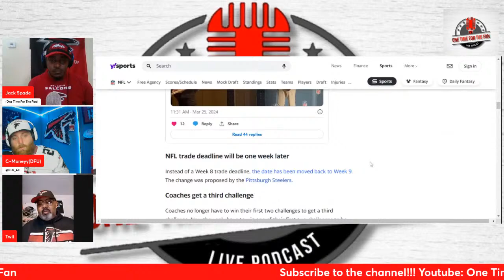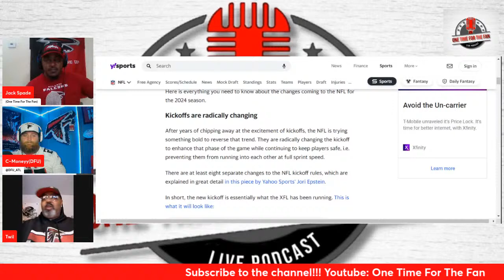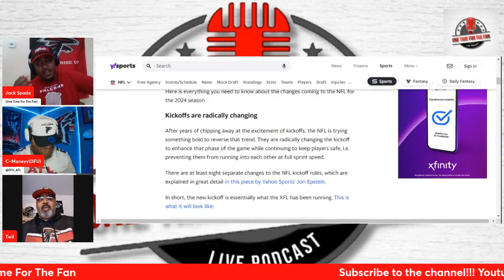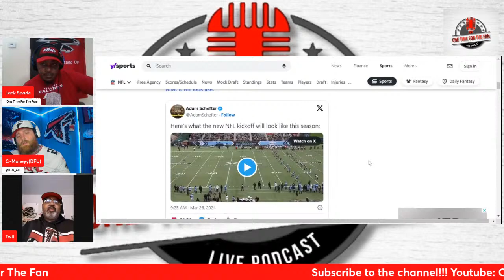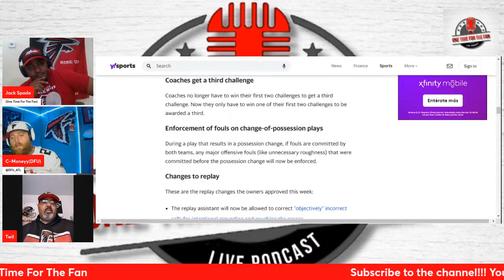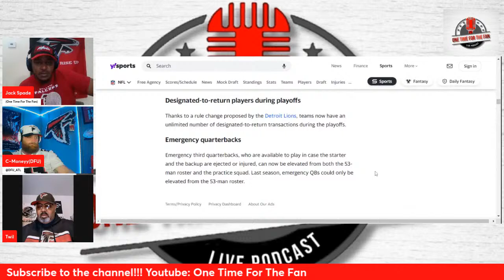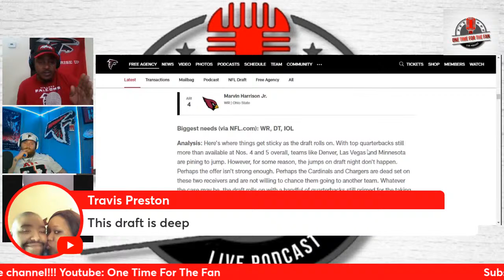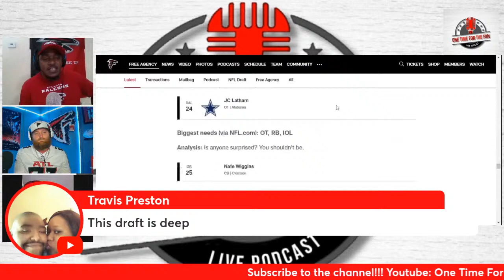Falcons fans can't wait for the season to start. EP.184 (3/27/24)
We are back to talk about everything Atlanta Falcons. All my Dirty Birds pull up to the chat!  RiseUp